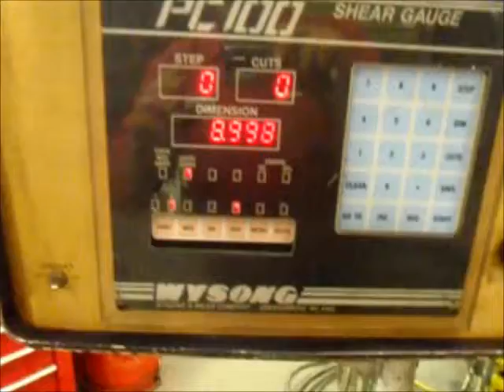7501 Wysong 10' x 250" Power Squaring Shear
Wysong 10' x 250" Power Squaring Shear, Model H-2510 w/PC100 CNC Control

SOLD